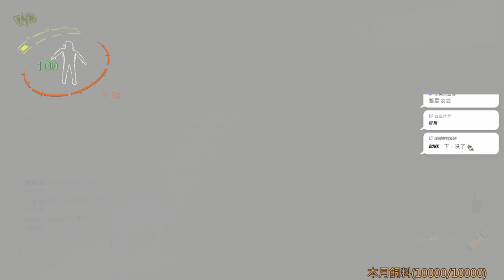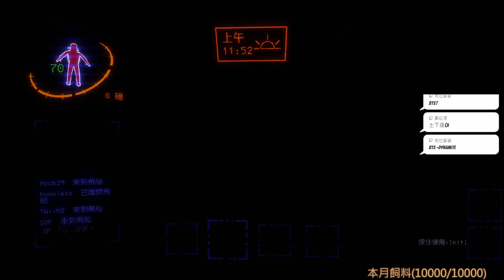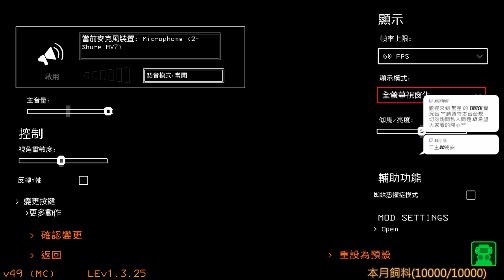【繁星】Lethal Company 撿垃圾 2024 2 4